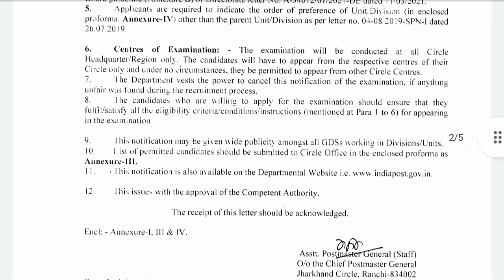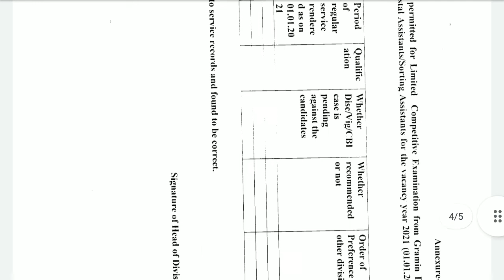Jharkhand Circle GDS TO PA EXAM NOTIFICATION 2021/insight institution/GDS TO PA EXAM NOTIFICATION